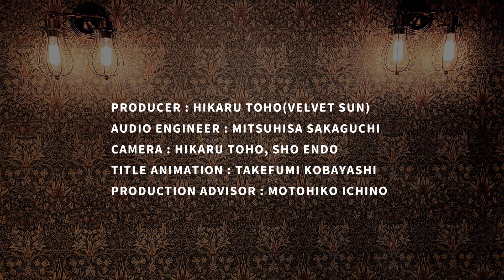motty and charu : velvetsun village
Act : motty and charu
Charu (contemporary tap dance)
Shinichiro Mochizuki 望月慎一郎 (piano)

Apr.18th 2021 streaming live at velvet sun,Tokyo

Credit : velvetsun village
Producer : Hikaru Toho(velvet sun)
Audio engineer : Mitsuhisa Sakaguchi
Camera : Hikaru Toho, Sho Endo
Title animation : Takefumi Kobayashi
Production advisor : Motohiko Ichino

presented by Tables Delight